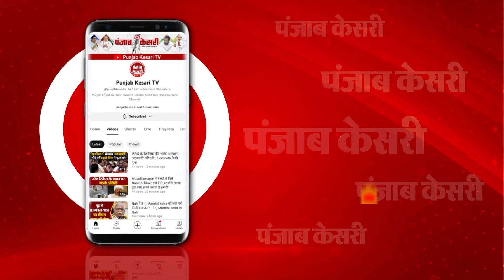IND VS SA Final: रात 8 बजे इंडिया-साउथ अफ्रीका के बीच फाइनल मुकाबला | T20 World Cup Final | Barbados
T 20 वल्ड कप का आज फाइनल मुकाबला

रात 8 बजे ब्रिजटाउन में खेला जाएगा मैच

भारत- साउथ अफ्रीका के बीच होगी भिडंत

बारबाडोस में आसमान साफ, निकली धूप